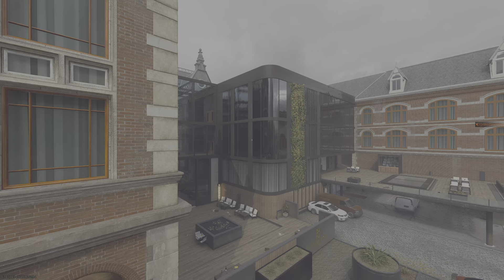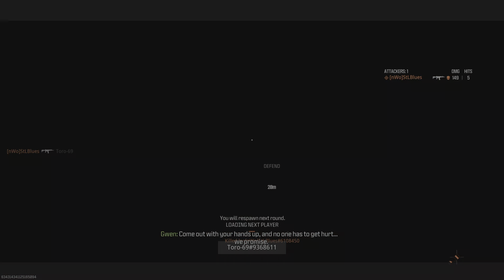Call of Duty MW3 SND gameplay with Basilisk (16 kills)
Basilisk: FSS VMW flash hider muzzle, Ftac Carnivora 7" barrel, Nydar model 2023 optic, Bryson WO-85 rear grip, Jak gunslinger